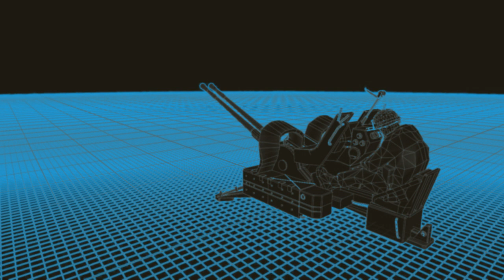Cañón Antiaéreo Malvinas demo para descargar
A días de salir el juego ya se puede bajar el demo que nos permite jugar un par de minutos tratando de derribar a los Harrier que se aparecen. La versión final contará con mas armamento antiaéreo y mapa Aeródromo Puerto Argentino, además de correcciones y detalles como lista de scores y demás.
Muy pronto para Android!